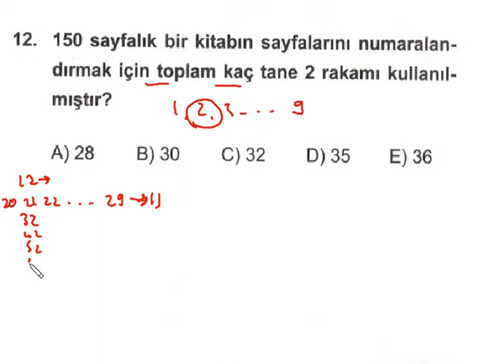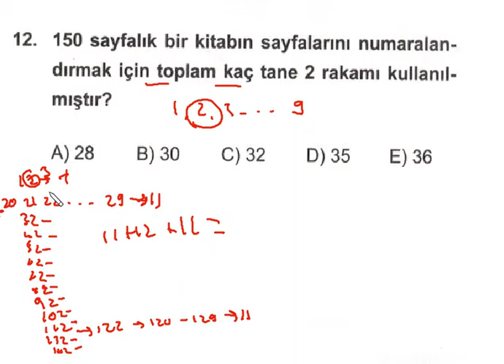kpss matematik temel kavramlar 12